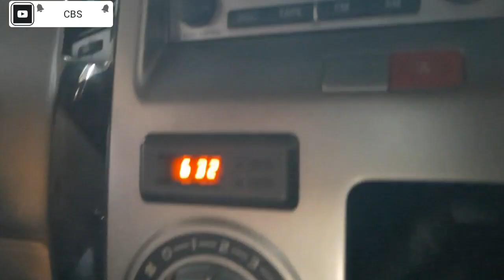Selasa 10Mei suasana Cipularang-Cikampek-Jkt,ramai BUS kesiangan